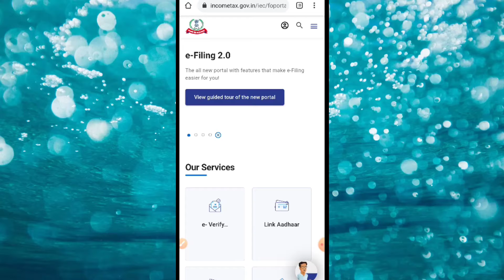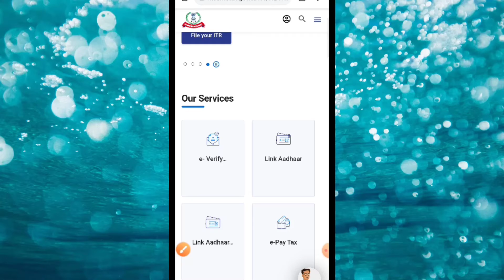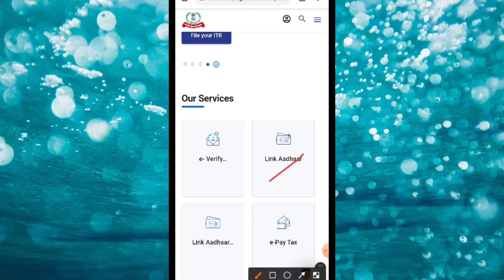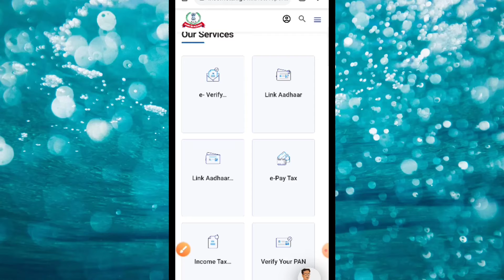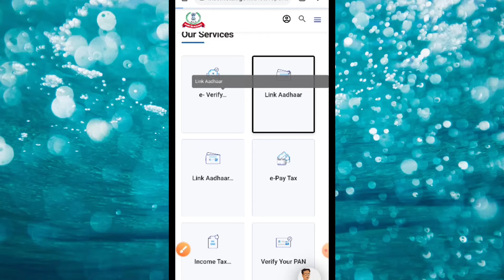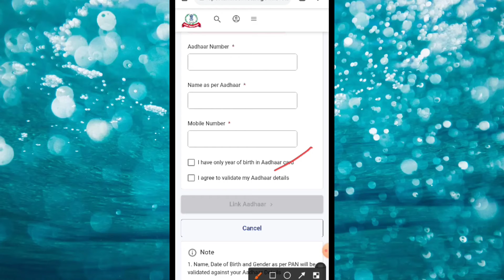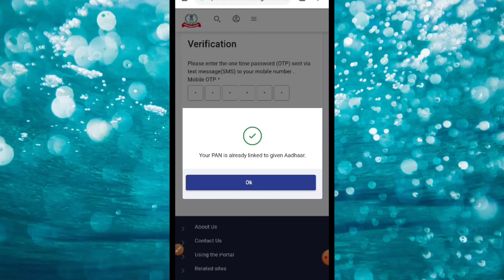How to check status/find Aadhar Card linked with Pan card || full details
Product link -